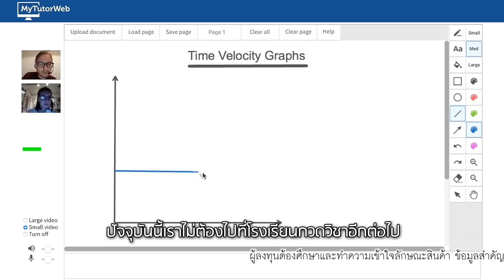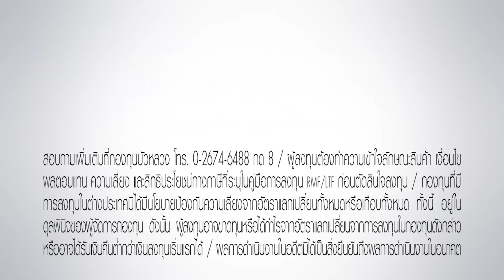แนะนำ B-FUTURE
ต้องมีใครสักคนที่ "รู้" และ "บอกเราได้" ว่าอะไรคืออนาคตที่กำลังจะมา คุณจะคว้าโอกาสนั้นไหม ถามใจคุณเอง